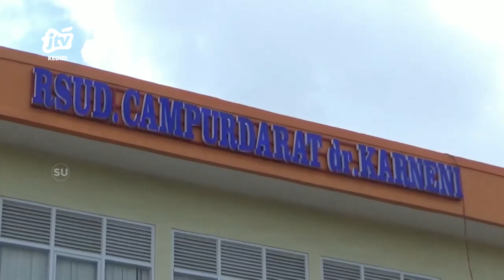TULUNGAGUNG - Peringati Hari Jadi Ke-1, RSUD Campurdarat Gelar Tasyakuran Dan Gerebek Sayur